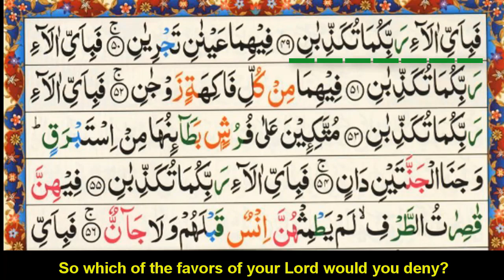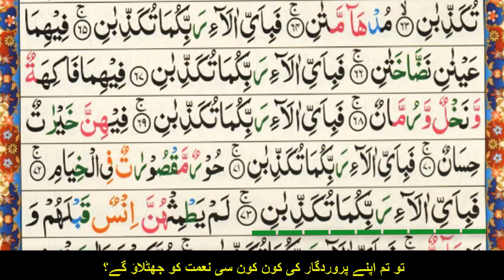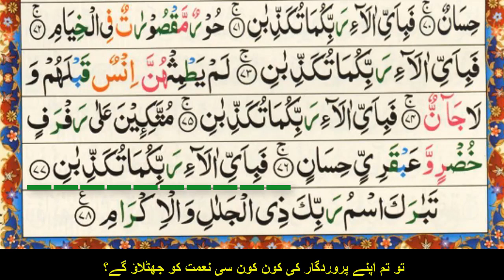55. surat rahman with urdu translation subtitles khubsurat Tilawat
55. Surah Al Rahman with urdu subtitles khubsurat Tilawat